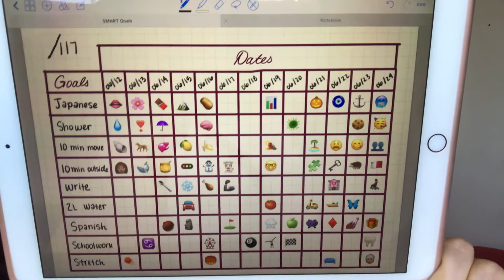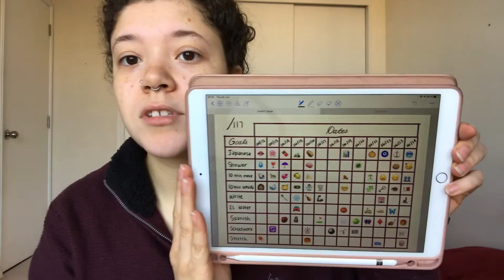Mental health in Quarantine | 3 Coping Strategies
Hey guys I hope you're doing well! I know that many people are struggling with their mental health right now because of all the conflict and uncertainty in the world. So I hope that by sharing my tips to coping with stress and maintaining your mental health I might be able to help someone to get through this difficult time. Sending lots of love and positivity your way!

Just wanted to give a quick shoutout to my dad who made all of the music for today's video! He'll have his SoundCloud up and running soon and i'll be sure to link his page when it's ready.